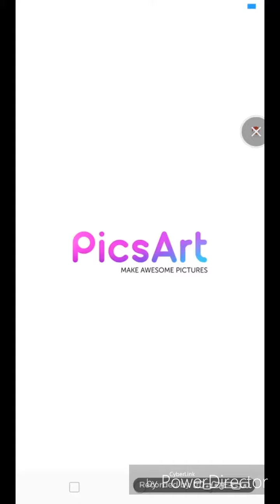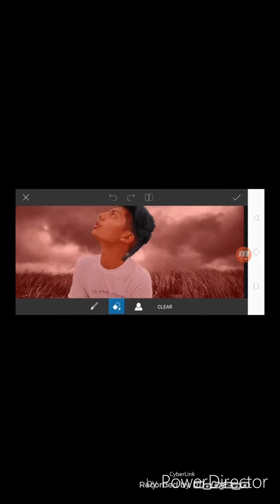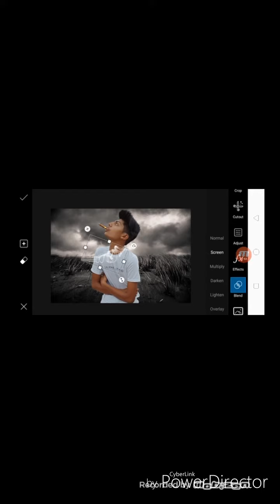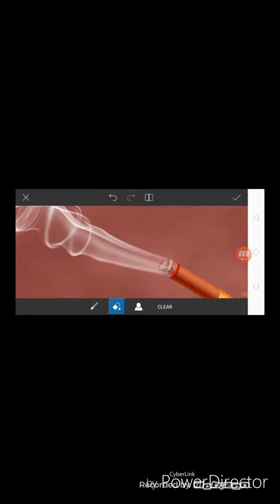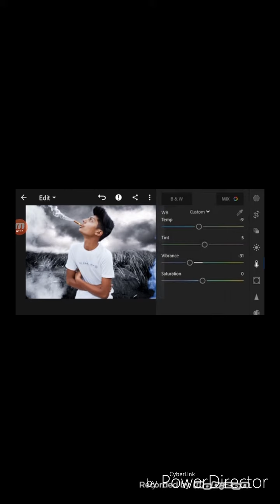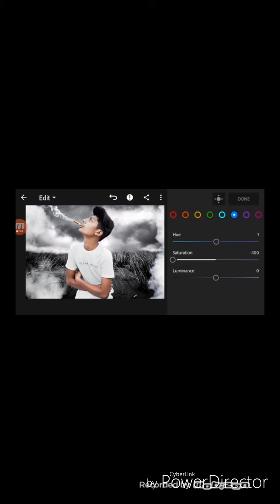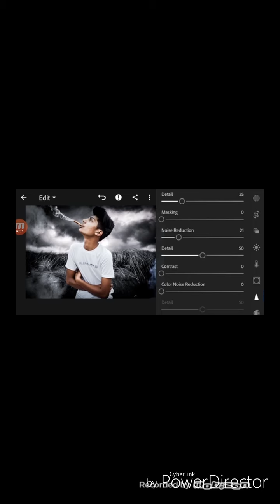Cigar smoke professional photo editing in pics art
Cigar smoke photo editing